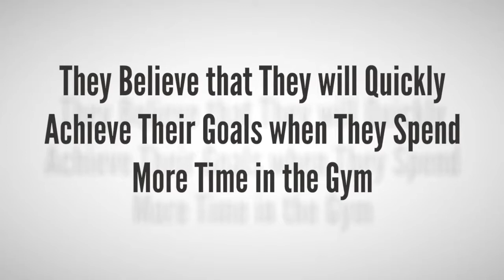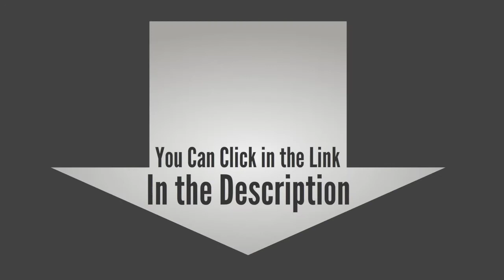Six Degree Flow - Update 2019– Does It Really Work.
Six Degree Flow - Does It Really Work.

Having a perfect body is always the number one priority for most people.
They spend a lot of time in the gym doing endless workout hoping to perfect their body. They believe that the more time they spend in the gym, the faster they get results.
But, in most cases most people end up getting frustrated because the routines they are using are not yielding any results for their bodies.
When you see someone who is well build you can tell from the word go and just wish that you could possess such a body.
 All you need is a body building program that is meant to work for any type of body – You do not have to be frustrated anymore with The Six Degree Flow Program.
The Six Degree Flow Program is a body building program that has been developed by Scott Sonnon. This is an all natural body building program that does not put in use any drugs or pills.
The Six Degree Flow Program has 4 components…
1. HandBook – A Fully-Illustrated, beautifully-designed 26 page manual which gives you everything you need to know to get started quickly, organize your weekly schedule, as well as a basic understanding of the physiology and psychology of flow.
2. Tutorial 73-video library – Allow you the luxury to target any skill in this 6°Flow beginner's course…
3. Follow along 3 video sessions – includes a specific mobility warm up, a step-by-step progression of motor development and specific compensation cool-down.
4. Manuals – Over 100 pages of photography and comprehensive coaching cues for all of the positions and drills within the 6° flow.